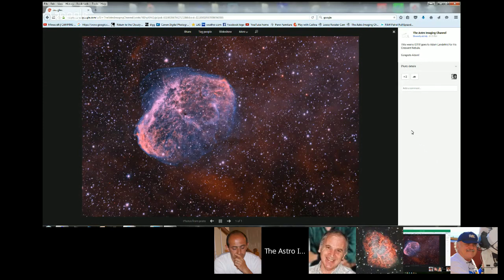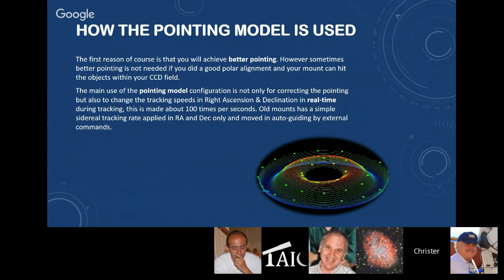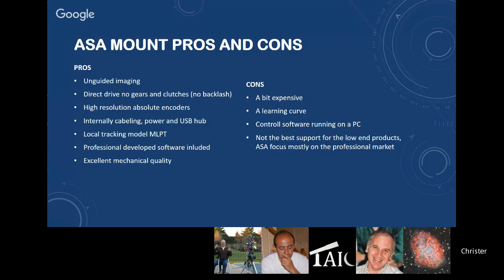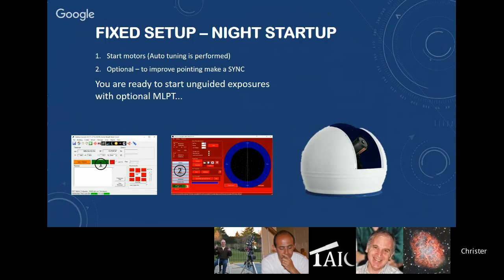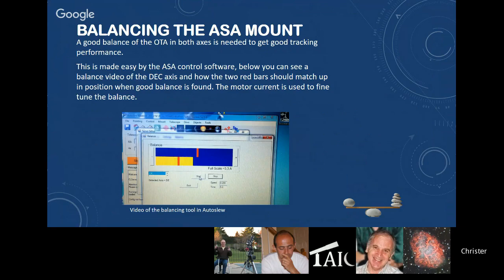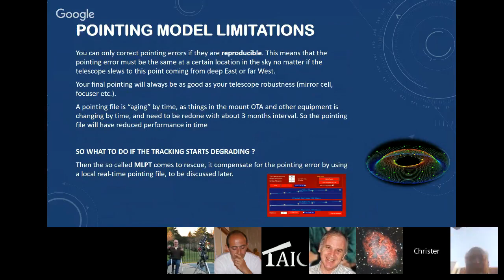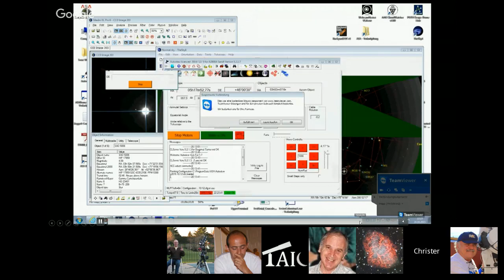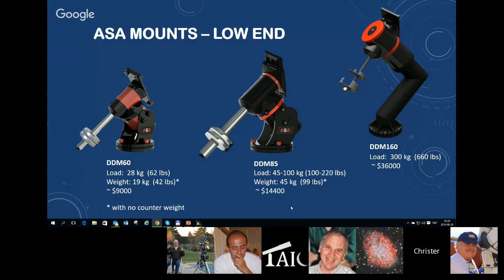Unguided Imaging with ASA Mounts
Christer Strandh will present on using an ASA mount and going unguided.